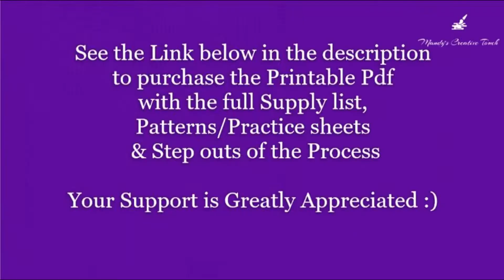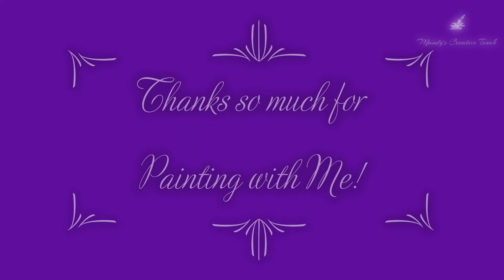One Stroke Holiday Bells on Fabric Video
Thanks so much for joining me today to create this fun and easy Holiday Bells One Stroke project! To purchase the Printable PDF includes a Full Supply List, Patterns, and Step outs of this process. please click here!

See the Full list of Course PDFs available to Paint today!

I Paint on Anything! Glass or ceramic Flower Pots, Glass Vases, Wine Bottles or any Glass, wooded jewelry boxes, furniture, your walls or cabinet doors and even any Fabric will make a great canvas too!

As well as creating, I love helping others find their own Creative Touch through my Home Paint Parties, Online Classes as well as workshops at my local Studio in Goderich Ontario, Canada! I have a large variety of Projects available that are fun and easy for all ages. (recommended for 8 years old and up)